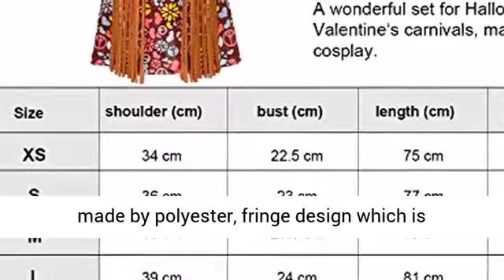Hippie Costume Set Peace Sign Earring Necklace Headband Dress Ankle Socks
Package includes: peace sign earrings, peace sign necklace, flower headband, flower dress, ankle socks with tassels, suitable set for 60s 70s party or show, 5 pieces can meet your different needs
Quality material: dress, socks, and headband are made by polyester, fringe design which is attractive and fashionable, suitable for people of different ages, you can choose the suitable size for yourself
Style: the headband features vibrant colors; The earrings features peace, medallion 1.45 inch in diameter; Groovy and comfortable to wear, peace sign necklace, earrings are in an adult regular size with elastic ribbon, which looks cool when wear it
Wide application: a wonderful set for Halloween or Valentine's carnivals, masquerade, cosplay, party ball, night club, costume cosplay party, wedding reception, theater production, masquerade dance party, costume party, and so on
Captivating accessories: easy for you to dress up your Halloween look, fit for a party or Halloween costume, which can make you look elegant and charming

Best Price